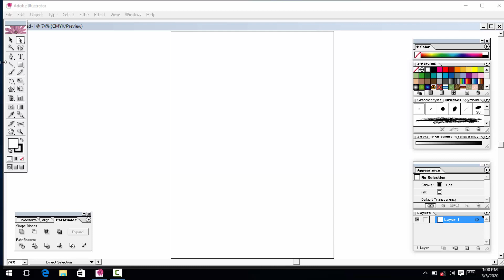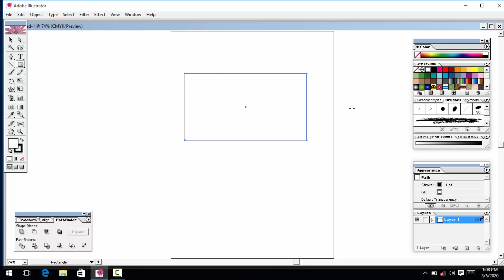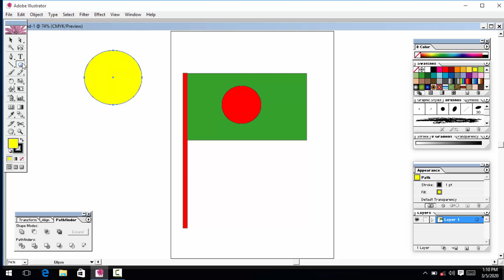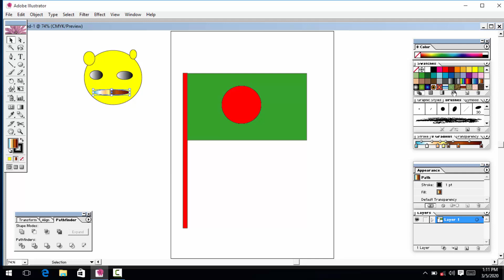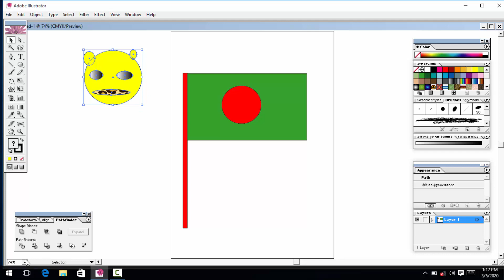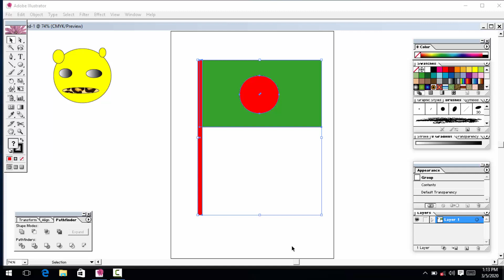বাংলাদেশের পতাকা এবং কার্টুন তৈরি করুন adobe illustrator cs 11 bangla tutorial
D
shorturl.at/kmrLO

special link
shorturl.at/mnsD0

shorturl.at/bDGQ2

shorturl.at/lsxM5